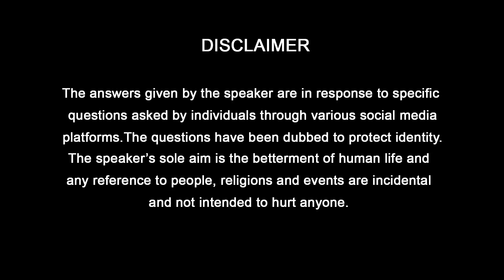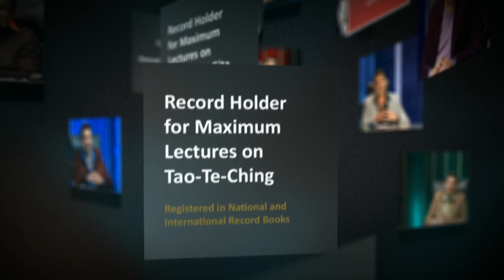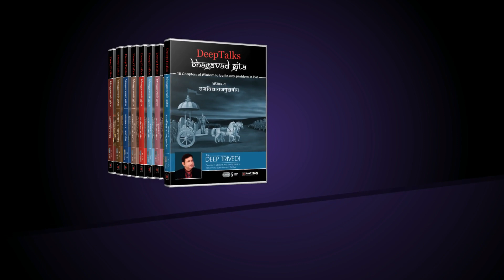Possessive हो तो सावधान हो जाओ! | DeepAnswers by Deep Trivedi | A642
Question: Sir, I am a married woman and I have married for the second time. My husband loves me a lot but I feel that he does not give me importance and he does not even respect me as a wife. For him, his first priority is his family and his relatives. Sir, please help me because I don’t want to be divorced again.